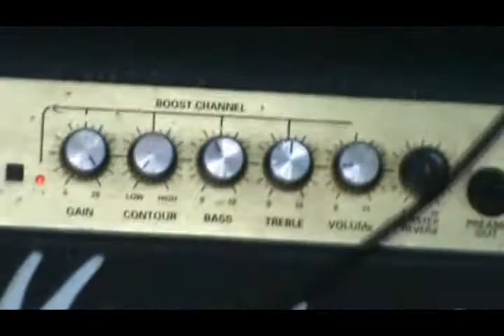Guitar House Music Experience [Luciano Brito Vlog]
House music experience...
I apologize for the sound quality...